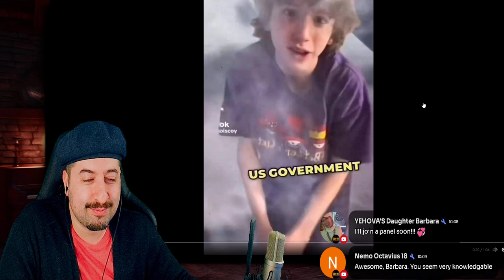Generation Z Will Save The World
Vince:
ALL MY CONTENT IN ONE PLACE :